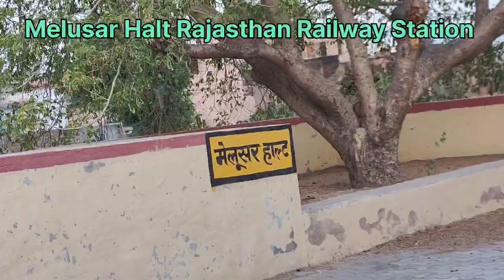Melusar Halt, Railway Station Sardarshahar, Rajasthan India